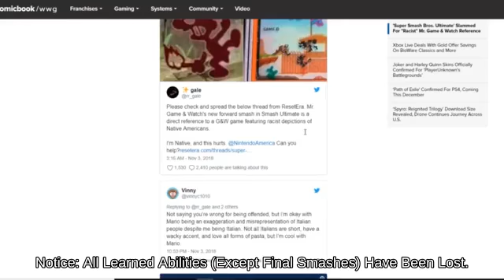Air Dodge Donkey Kong holding Home-Run Bat attacks with Custom Part | Brawl